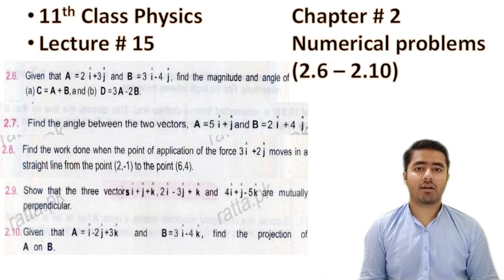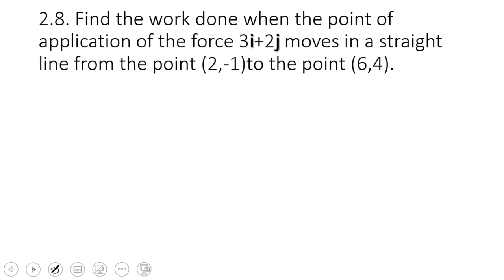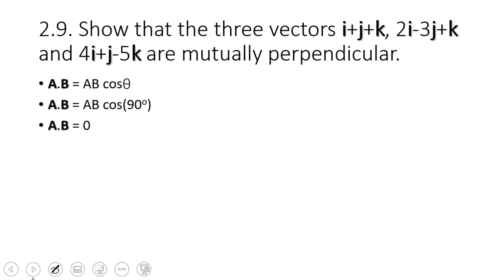Numerical problems of 11th physics | chapter 2 | 2.6 to 2.10 | Lec # 15| in HINDI/URDU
FSc PART-1 | Physics | CHAPTER # 2 | LECTURE # 15 | Numerical problems of 11th physics | In URDU/HINDI

If you don't know how to solve numerical problems of 11th physics of chapter 2 then you are at the right place. I will explain it to you. Because most of the students don't know the actual (physical) meaning of how to solve the numerical problems of 11th physics of chapter 2. I will try my best to help you guys to get the idea of this topic. wish you the best of luck
    Agar ap ko chapter 2 k numericals solve karnay ni atay, to ap is ko seekhnay k liye sahe jagah p ho, me is ko explain karuga. me apni puri koshish karuga k ap ko is cheez ki samajh a jae.

Topics
1. NumericalProblems
2. How to find the position vector
3. How to find the magnitude of a vector
4. How to find the direction of a vector
5. How to find the unit vector of a vector
6. How to find the orientation of a vector
7. How to find the angle between two vector
8. How to find the work done
9. How to prove that the given vectors are perpendicular
10. How to find the projection of a vector on another vector
My Facebook page (Bilal Academy)